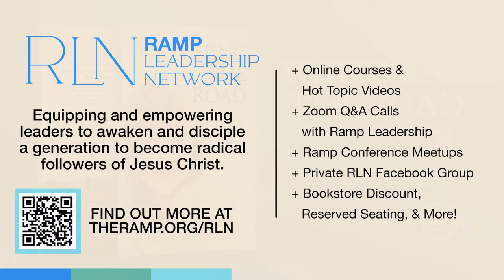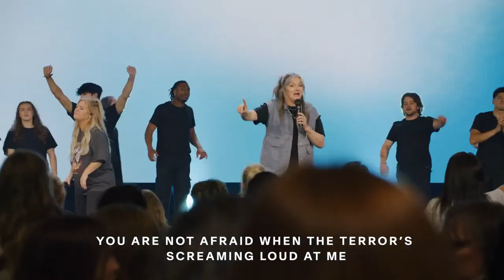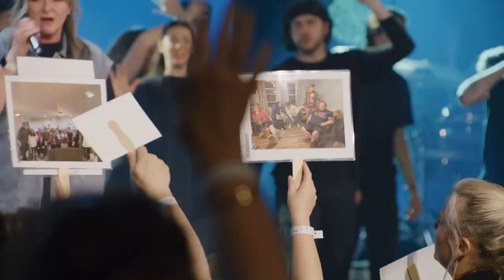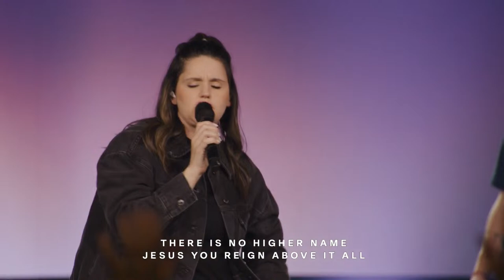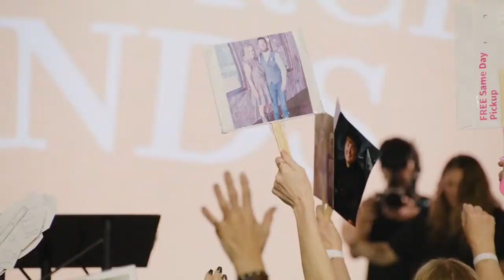Join me live at Front Porch Friends